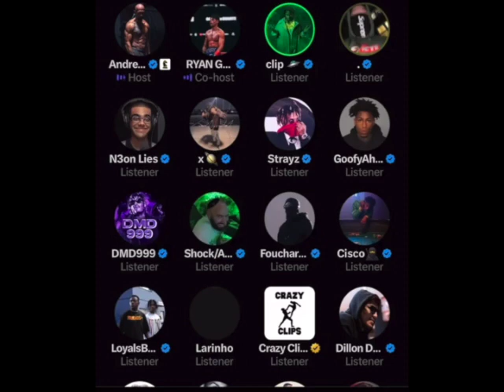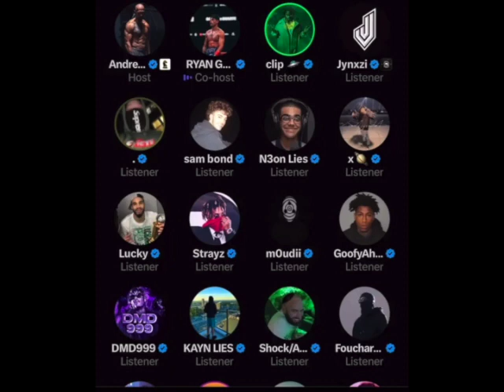Ryan Garcia Gets Laced With Fentenayl He is done